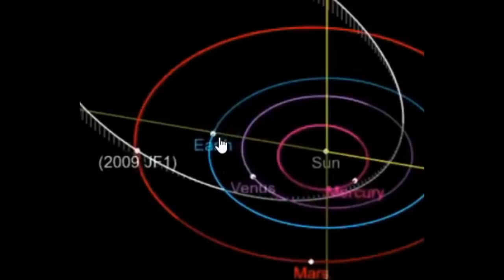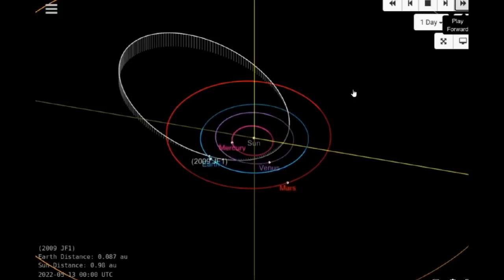Só vendo para acreditar. A CADA DIA ESTA MAIS PERTO DISSO ACONTECER.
▬▬▬▬▬▬▬▬▬▬▬ஜ۩۞۩ஜ▬▬▬▬▬▬▬▬▬▬▬▬▬
▓▓▓▒▒▒░░░ LEIA A DESCRIÇÃO DO VÍDEO ░░░▒▒▒▓▓▓
▬▬▬▬▬▬▬▬▬▬▬ஜ۩۞۩ஜ▬▬▬▬▬▬▬▬▬▬▬▬▬
O asteroide 2009 JF1 passará perto da Terra em maio de 2022.
SOLAR_SYSTEM | Asteróide passará perto da Terra em maio deste ano.
O asteroide 2009 JF1, de 13 metros de diâmetro, é mantido sob vigilância, aproximando-se a uma velocidade de 23,93 km/s e deverá passar a uma distância de 12 milhões de quilômetros da Terra (probabilidade de impacto de 0,26%) em 06 de maio de 2022 .
Imagem da NASA via Astrofísicos.

👇  Vários  Links de ofertas 👇

✅Compre Produtos eletrônicos 📱 💻 pelo link e ajude o canal

✅Compre livros 📖 pelo link e ajude o canal

✅Compre para o seu Pet 🐶 🐱 pelo link e ajude o canal

✅Compre para sua Saúde e cuidados pessoas ♥ 🩺 pelo link e ajude o canal

✅Compre Cuidados para sua Beleza 💅 💋 pelo link e ajude o canal

✅Compre para seu Bebê 👶 pelo link e ajude o canal

✅Compre para Construções e Reformas ⚒ 🧰 pelo link e ajude o canal

✅Compre para automotivo 🚗 🏍 pelo link e ajude o canal

✅Compre tudo para casa 🏠 pelo link e ajude o canal